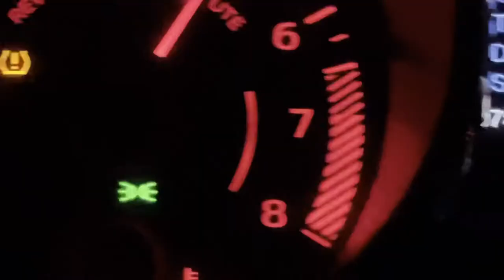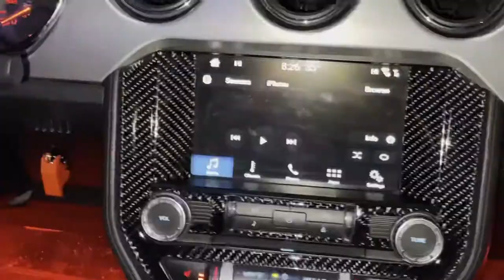iPhone 12 Pro Max Car Edit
Take care and have a great day guys